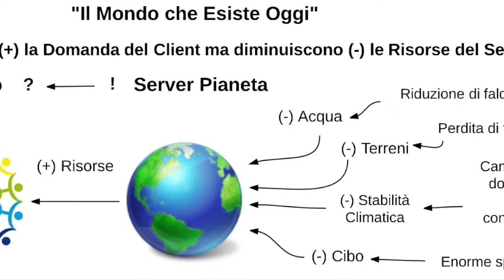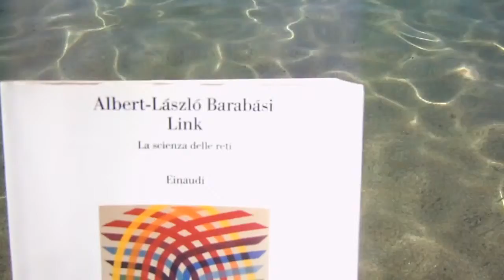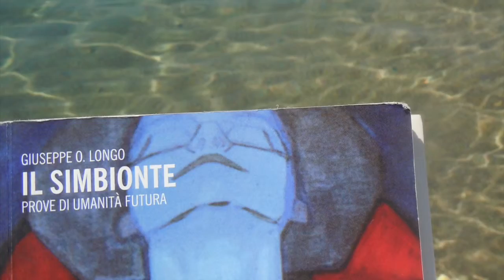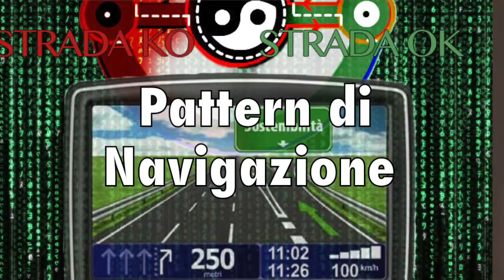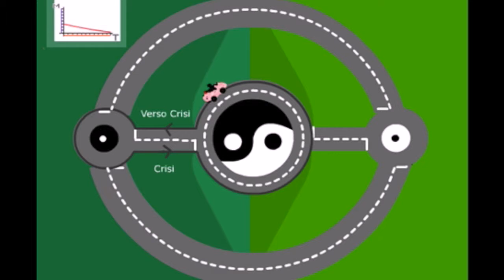Pensiero Sistemico e Rete della Vita.mp4